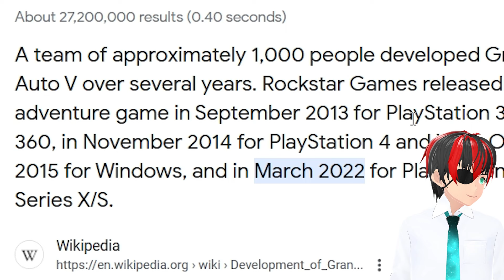Lachlan Hates GTA 6 (GTA 6 Trailer Reaction)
The game's narrative begins in 2013, several months before Grand Theft Auto V. Players take on the role of a silent protagonist who moves to Los Santos in search for new pursuits. Upon arrival, they meet with Lamar Davis (Slink Johnson), whom they befriended on Lifeinvader.

Welcome to Grand Theft Auto Online. In this episode, Lachlan hates poor people apartments, and bon gets obliterated. Also, we talk about the GTA Trilogy. Totally topical am I right?

This video is for satirical purposes only.